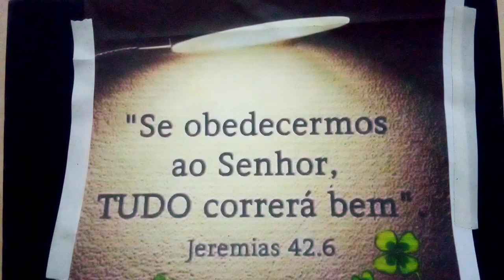EVANGELHO DE LUCAS14,12-14 - CONVIDE E AJUDE QUEM NÃO PODE RETRIBUIR.